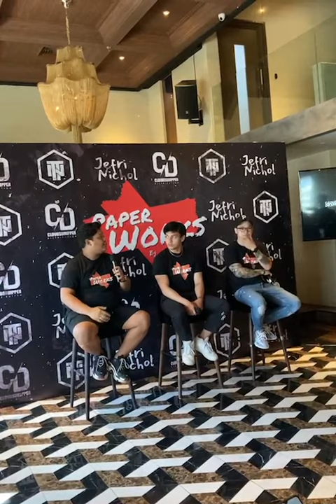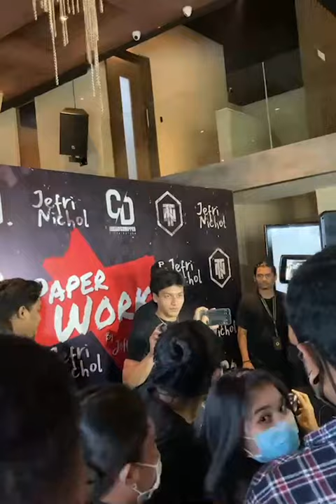live jefri nichol press conference